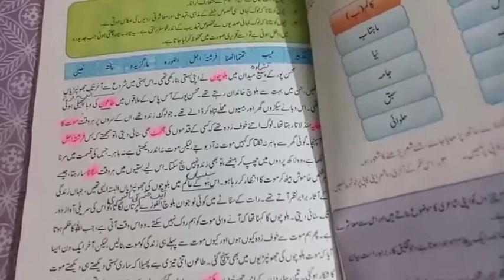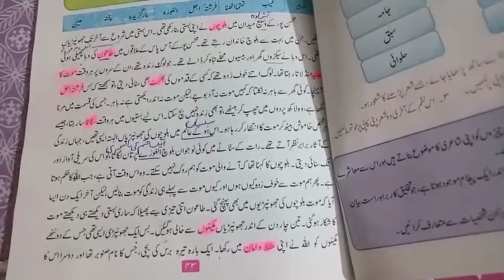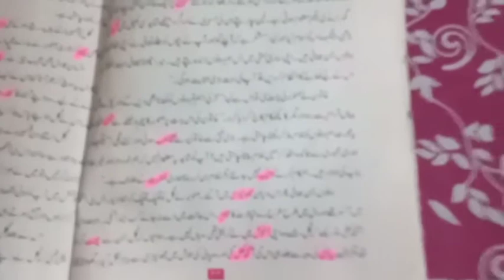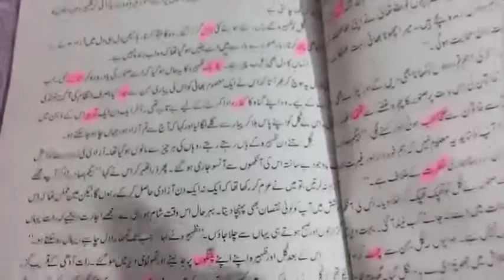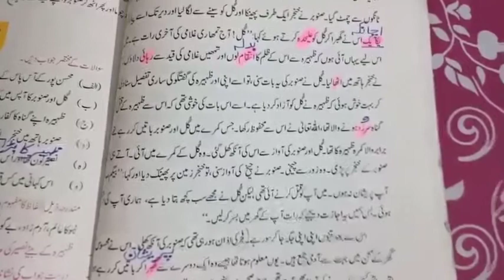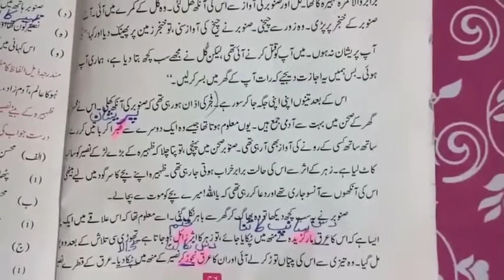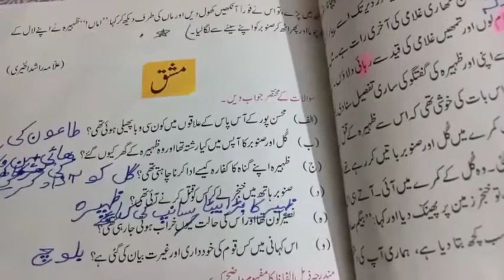Class#6 Urdu Chapter#9 Reading